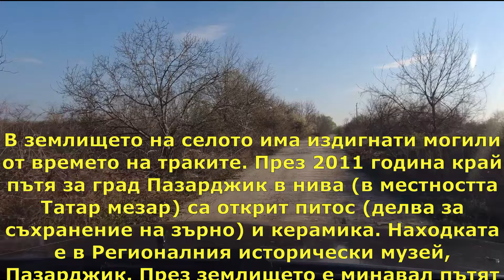Мокрище - Стар мост/2024/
Село Мокрище е разположено в Тракийската низина на 2,5 километра югозападно от град Пазарджик .Самото село е основано през 1669 година и до 1934 г. носи името Ямурчево.Западно от него на около 3.5 км. в съседното с.Звъничево има също подобен каменен мост.

В землището на селото има издигнати могили от времето на траките. През 2011 година край пътя за град Пазарджик в нива (в местността Татар мезар) са открит питос (делва за съхранение на зърно) и керамика. Находката е в Регионалния исторически музей, Пазарджик. През землището е минавал пътят от Сердика (София) за Филипопол (Пловдив) – има останки от него и от мост, останал от времето на римляните.

Местоположение:
Надморска височина:  207м
GPS coordinates: 42°11'11.4"N 24°17'48.3"E